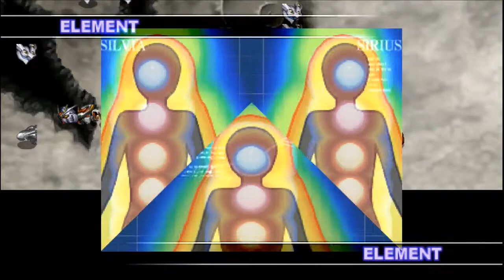Super Robot Taisen Z2: Hakai-hen Playthrough - Stage 44b (Soar to the Future)